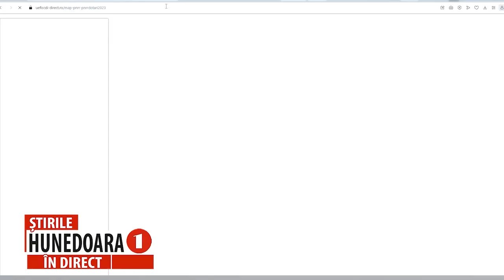SE VOR FINANȚA, PRIN PNRR, CABINETE ȘCOLARE, LABORATOARE, ATELIERE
60 DE ȘCOLI DIN JUDEȚ PRIMESC FINANȚARE PENTRU DOTĂRI
      Ministerul Educației a publicat harta interactivă cu cele 2.538 de proiecte prin care școlile vor primi finanțare prin PNRR de peste 1 miliard de euro pentru mobilier, laboratoare de științe, informatică sau cabinete școlare. Pentru fiecare județ se specifică numărul proiectelor depuse, lista școlilor care vor primi finanțare și valoarea proiectului. În județul Hunedoara vor primi finanțare 60 de astfel de proiecte.